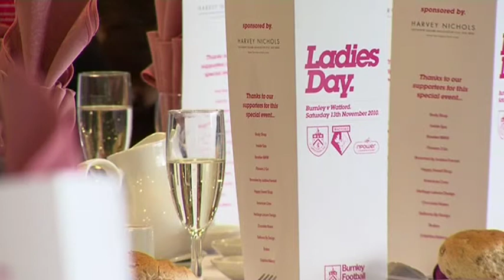Ladies Day 2011